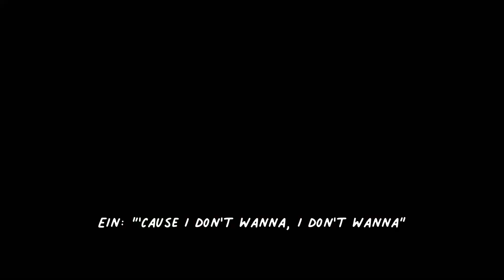Ein before his revival: || Aphmau What If? AU || Ft. Ein & The Devil?